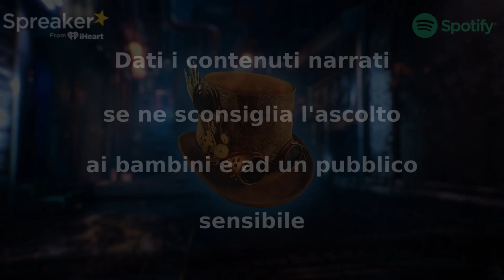Il Cacciatore - Parte 3 ( Sciacalli ) - CreepyPasta ITA